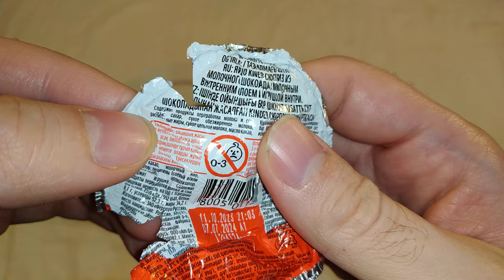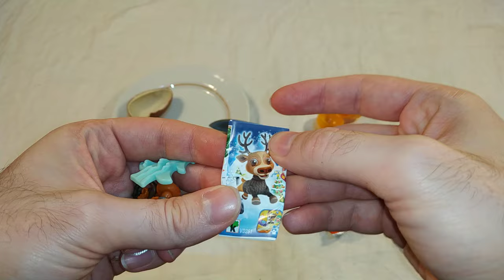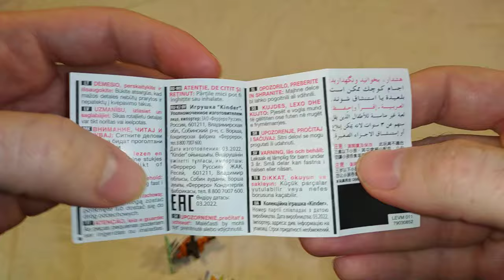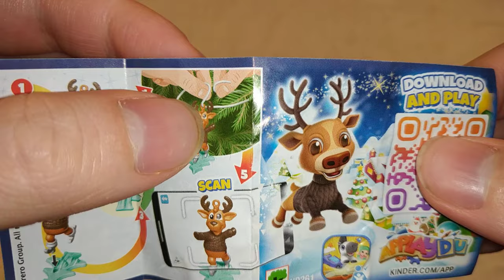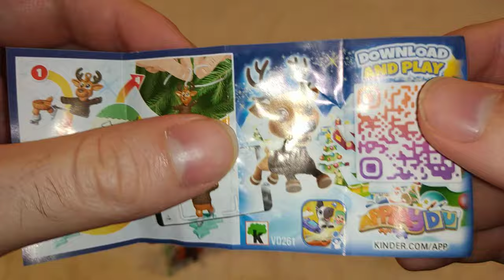Киндер сюрприз "с пингвинчиком" - распаковка, обзор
В этом видео, я открываю киндер сюрприз, на котором нарисован милый пинвинчик. Но, внутри был конечно же не он.